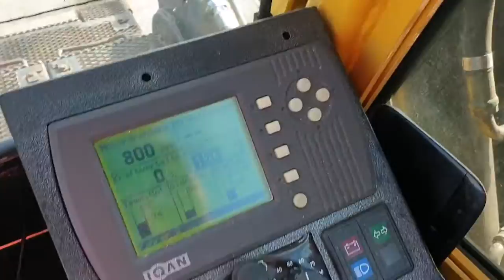PRIMA Used Equipment: Harverster EcoLog 560B, 2007, 12300h